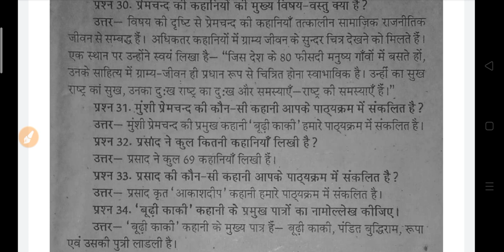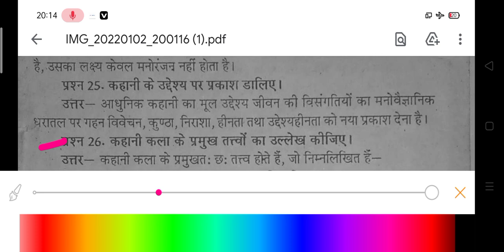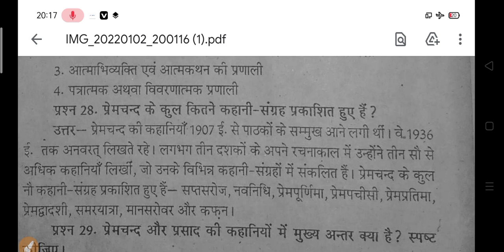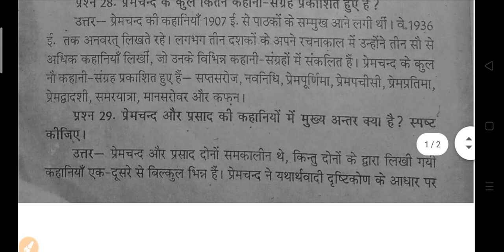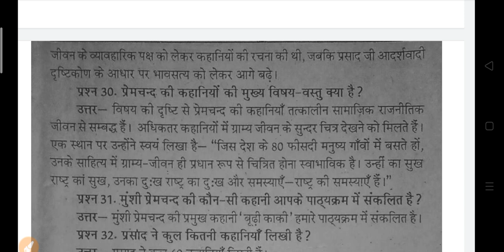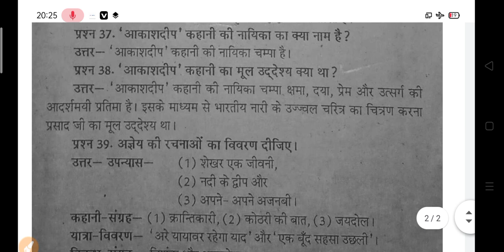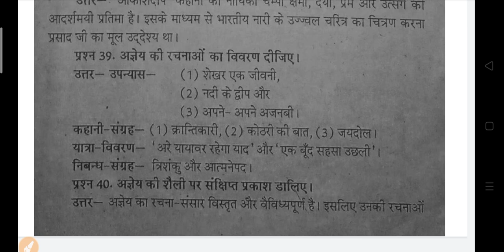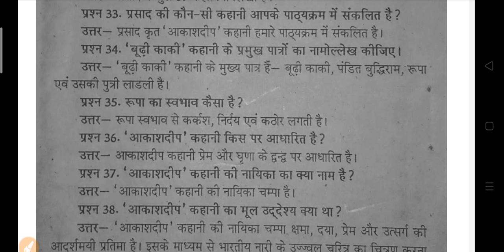Hindi Kavya BA 1st Semester Exam 2024 | ba first year hindi model paper 2023| ba hindi question 2024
hello

ba 1st year 1st semester hindi exam 2024

ba 1st year 1st semester hindi question paper 2024 avadh university

ba 3rd sem hindi question 2024 sidharth university

ba 1st year hindi model paper 2024 rajju bhaiya university
ba 1st year 3rd semester hindi question paper 2024 rajju bhaiya university

ba 1st semester hindi literature question 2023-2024 rajju bhaiya university
b.a 1st semester hindi kavya 1st paper 2023 rajendra singh university prayagraj
b.a 1st year 1st semester hindi sahitya ka itihas
ba 1st semester hindi question 2023

ba 1st semseter hindi gaday important question 2024 rajju bhaiya university praygraj
b.a 1st semster hindi gadya important question answers 2023 rmlau avdh university
b.a 1st  semester hindi gaday
hindi model paper ba 1st semester 2024 rajju bhaiya university prayagraj
b.a first year hindi kavya question answer 2023 azamgarh university
maharaja suhel dev rajy university ba 1st semester hindi question 2024
ba 1st semester hindi question azamgarh university
b a first semester hindi kavya 2024 model paper rmlau ayodhya university
b.a first semester hindi kavya
ba 1st semester hindi kavya question paper 2024 ram manohar lohiya university
important question answers b.a 1st semester 2023

b.a 1st semester hindi question pdf 2024 rmalu
b.a 1st semester hindi exam question 2024
B.A 1st semester hindi exam 2024
ba 1st semester hindi question paper 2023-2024
b.a 1st semester hindi question paper
b.a first semester hindi question paper 2024
b.a 1st semester hindi kavya 2024
b.a 1st semester hindi literature question paper 2024 rmlau
b.a 1st semester hindi important question answers 2024
ba 1st semester hindi kavya model paper 2024 azamgarh univeristy
lu hindi question paper ba 1st semester
b.a 1st year hindi kavya important question 2024 avadh university
ba 1st year hindi exam question 2024 avadh university rmlau

b.a 1st semester hindi minor question 2023 azamgarh university
ba 1st semester hindi kavya 2023 model paper rajy vishvavidyalay
b.a 1st semester hindi kavya model question paper 2023
ba 1st semester hindi question paper 2023 avadh university
hindi ke important question ba 1st semester 2024 msdsu university
important question for hindi ba 1st semester 2024 msdu
ccsu merrut university minor hindi model paper ba 1st semester 2024
BA 1st semester minor hindi question answers 2024 rmlau
ba 1st semester hindi minor model paper azamgarh university 2023
suhel dev university hindi question answers ba 3rd semester 2023
azamgarh university hindi gaday b.a 3rd semester 2024
kanpur university ba 1st semester hindi kavy model paper 2024
BA 1st semester hindi kavy important question 2024 msdsu
azamgarh university ba 1st semester hindi question answers 2023
BA first semester hindi sahitya important topics 2024 ddu
hindi important question answer ba 1st semester deen dayal upadhyay university
ba 1st year ba 1st semester hindi model paper 2024 gorakhpur univeristy
lucknow university ba 1st semester hindi question paper 2024
avadh university ba 1st semster hindi model paper 2024
ba 1st semester hindi question 2024
b.a first semester hindi kavya 2024
hindi kavy ba 1st semestser 2024
b.a 1st semester hindi gaday important question 2024